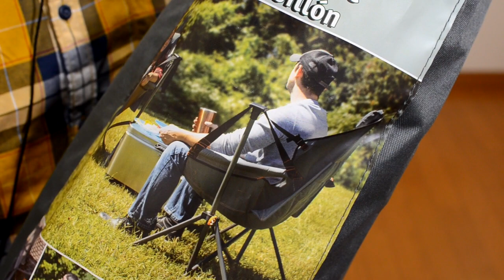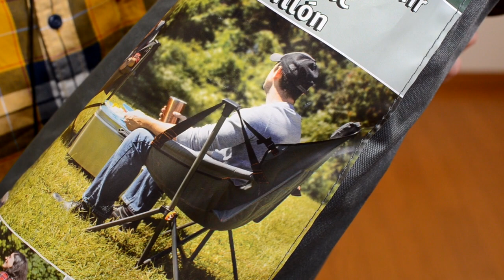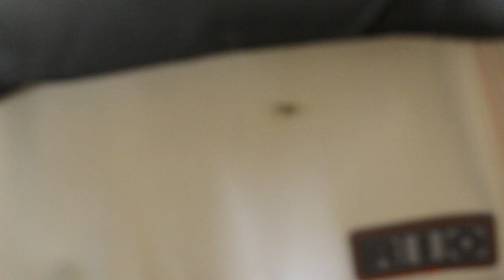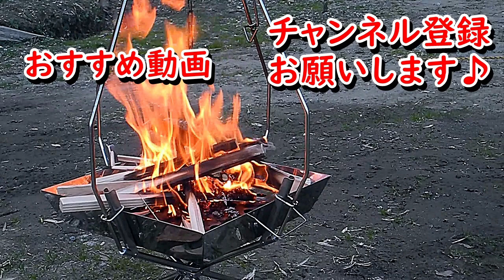【コストコ】リオ ハンモックチェア RIO Hammock Chair コスパ抜群おすすめです【キャンプ道具】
コストコキャンプ用品の紹介動画です。

RIO Hammock Chair　リオ　ハンモックチェア
こちらもコストコブランドの商品になります。
購入金額は3980円とコストコならではの激安です！

ニーモ（NEMO）のスターゲイズ（STARGAZE）に似た構造ですね♪
座り心地は大変よく、ゆったりまったりと寛ぐのにちょうど良い椅子ですよ。

「コンちゃんちゃんねる」は、キャンプ初心者の方に役立つキャンプ道具の紹介や使い方の動画をメインに、
キャンプ場の紹介動画やキャンプ飯の作り方動画などを配信するキャンプ専門チャンネルです。

コンちゃんちゃんねるは、Twitter&Instagramもやっています！
お気に召しましたら、是非フォローをお願いします！！